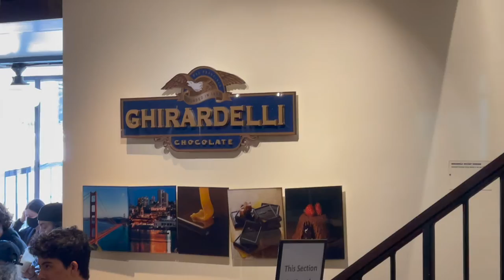Historic Ghirardelli Chocolate Factory San Francisco, CA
Its historic factory in San Francisco is now a key landmark in that city, where it functions as an urban mall called Ghirardelli Square. The company's main manufacturing facility is in San Leandro, California. The company has a significant business selling chocolate wholesale.

1852. At Kearny and Washington streets in San Francisco, Ghirardelli opens a confectionary shop, Ghirardely & Girard, which eventually becomes the modern-day Ghirardelli Chocolate Company.

Ghirardelli Square is located inside Fisherman's Wharf in San Francisco, one of the most touristy and popular areas of the city. The square itself is very small compared to other squares in the United States and is bordered by Beach St, Larkin St, North Point St, and Polk St.